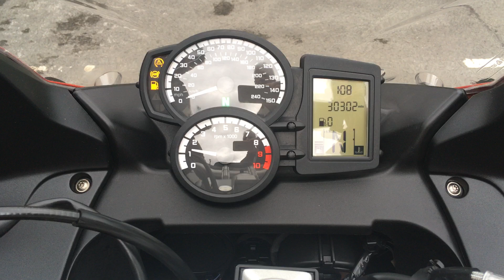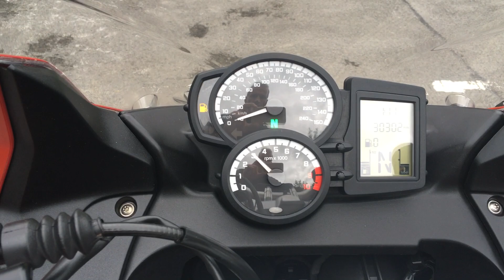BMW F800GT 2013 Orange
This is our Stunning BMW F800GT 2013, 13 in Orange only 30302 Miles with Service History, BMW 3 Box Luggage, Tank Bag, ABS, ESA, ASC, OBC, TPS, Akrapovic Exhaust, Front and Rear Fender Extenders, Heated Grips, Side Stand Extender, Tank Protectors, Centre Stand, All Books and Plastic Wallet Key, Previous Invoices. This BMW is in Exceptional Condition for its miles must be seen to be truly appreciated. Finance subject to status and availability. Highbarn Motorcycles Ltd is a Credit Broker not a Lender. Nation Wide Delivery Available.